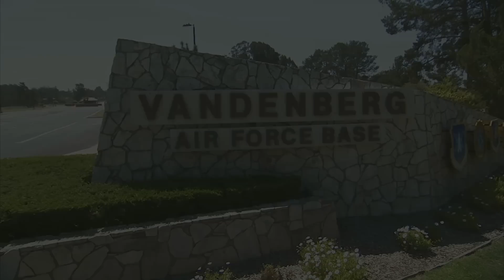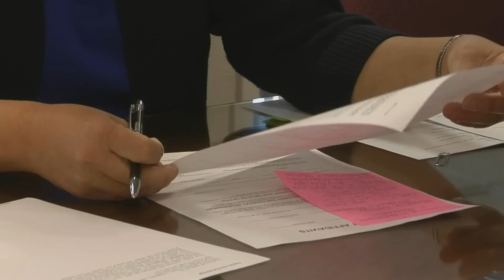Vandenberg Launch Specialists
Vandenberg Air Force Base has many different jobs, but one unique mission: To safely launch space and missile vehicles. ‘Vandenberg: Launch Specialists’ highlights the different Air Force career specialties and how they come together to make rocket launches a reality.